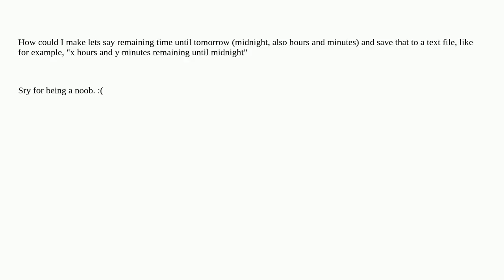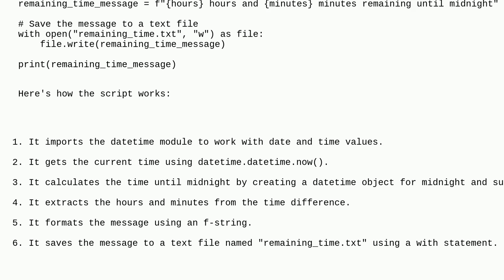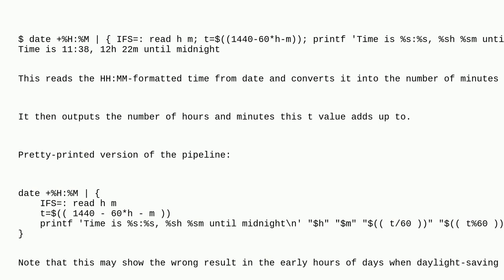Unix: Figuring out the time until midnight, and output the result in a text file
Figuring out the time until midnight, and output the result in a text file

A special thanks goes out to the awesome community

  freebsd shell